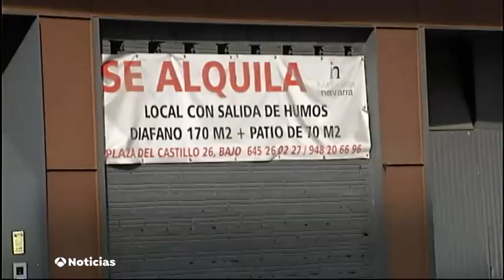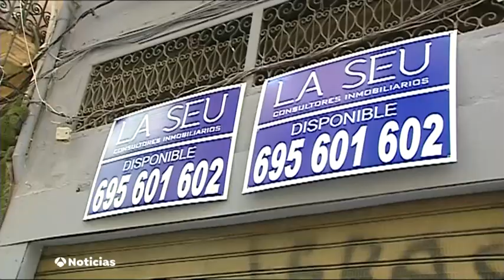VIDEO | El futuro de los locales en alquiler en España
Las dificultades para alquilar un local comercial en España se ha visto incrementado por la pandemia. En España, el precio de los alquileres comerciales se ha depreciado. Muchas empresas han tenido dificultades, aunque hay algunos que se atreven a emprender nuevos negocios y alquilar locales para el desarrollo del mismo.